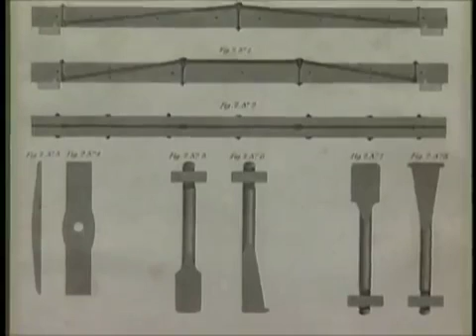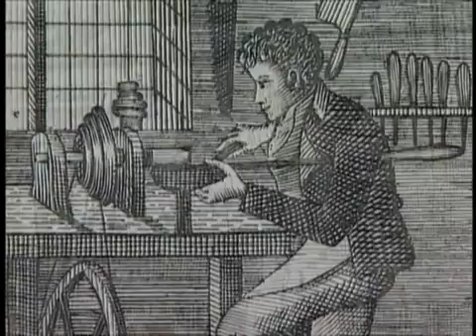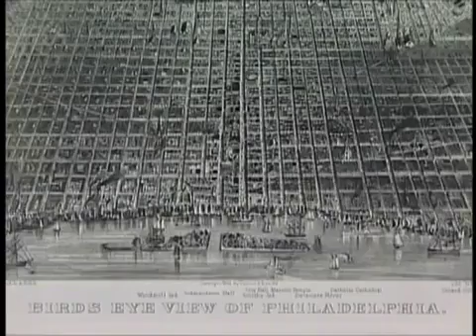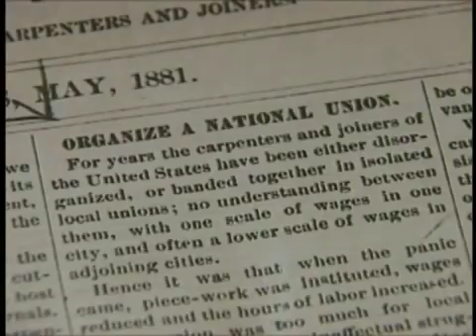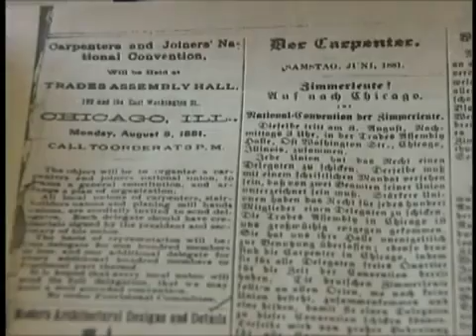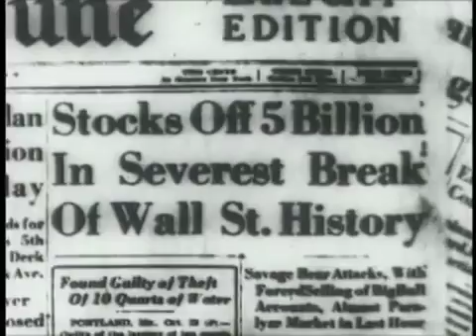1881 UBC History and Heritage